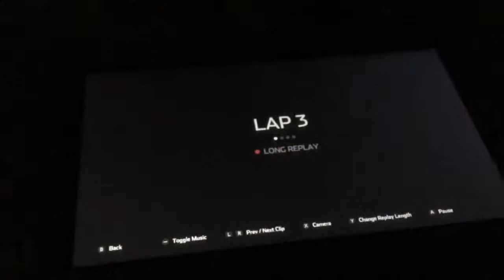Why am I so lucky?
I’m so lucky bro, idk what happened I didn’t realized I caused a wreck until I saw the huge crash then I did tiny research on what happened turned out he was upside-down but someone pushed this guy, idk what happened why he didn’t flip over and/or just went into the pits and flip automatically.